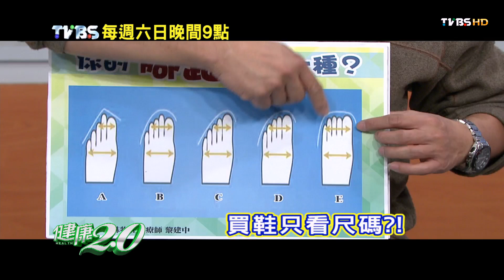健康2.0 2016/2/14(日)21：00-穿對鞋．呷百二 精彩預告